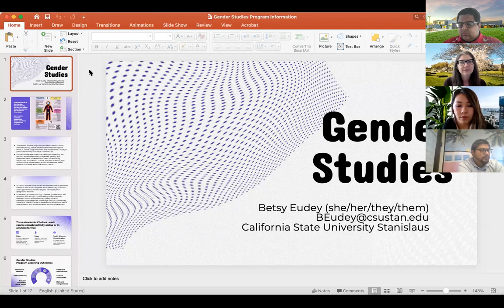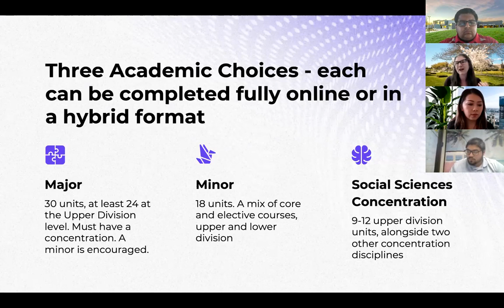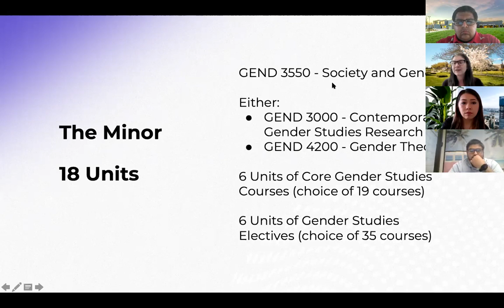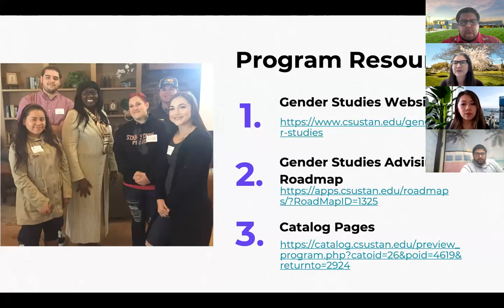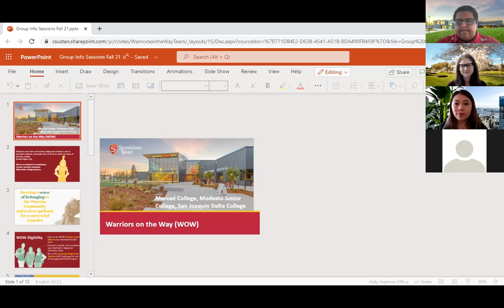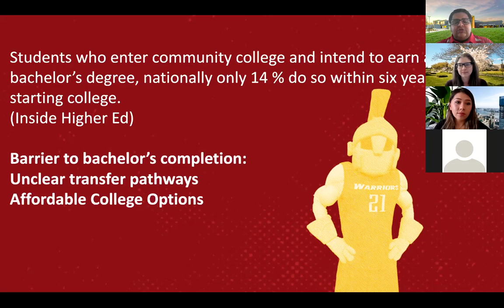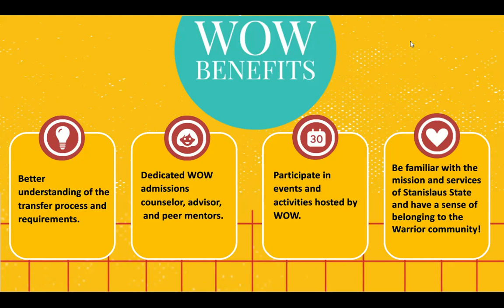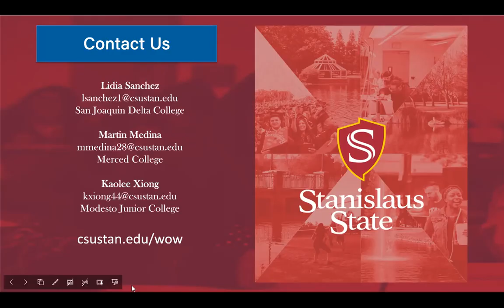Gender Studies and WOW Informational Session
Discover what you can learn and where a Gender Studies Bachelor's degree can take you.
Stanislaus State offers many of the gender studies courses online. Students may complete the major via online courses or in a hybrid format that includes courses offered online and face- to-face.
Additionally, Warriors on the Way will be presenting about the WOW program and benefits available at the community college